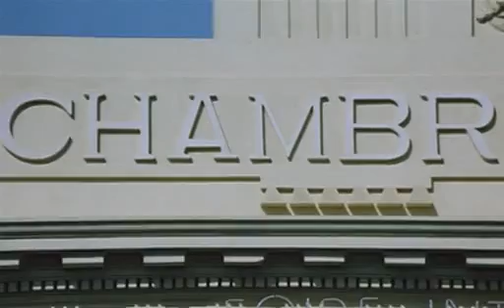Xala (opening sequence) - Ousmane Sembène (1975)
Opening scene of Sembene's "Xala" (1975), an illustration of the way in which former colonial powers have managed to maintain their influence over former colonies by co-opting their ruling elites.